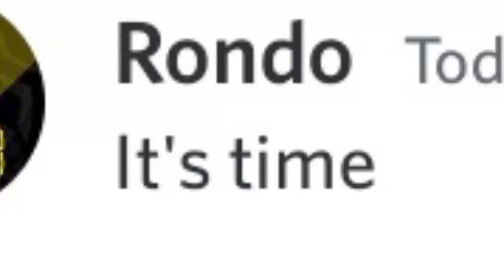new video sing discord comeing soon